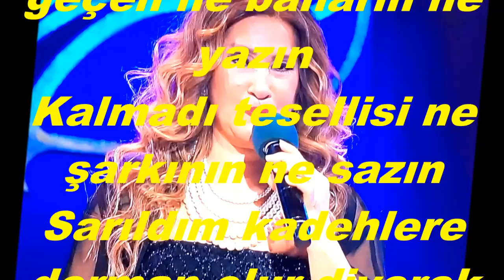Nurten DEMİRKOL-Tadı Yok Sensiz Geçen Ne Baharın Ne Yazın (HİCAZ)R.G.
SOLİST:
*NURTEN DEMİRKOL*
VİDEOYU YAPAN
*RECEP GAYRETLİ*
GÜFTE:  GÜZİDE TARANOĞLU
BESTE:  MUZAFFER İLKAR
USUL:  SEMÂÎ
MAKAM:   HİCAZ
Tadı yok sensiz geçen ne baharın ne yazın
Kalmadı tesellisi ne şarkının ne sazın
Sarıldım kadehlere derman olur diyerek